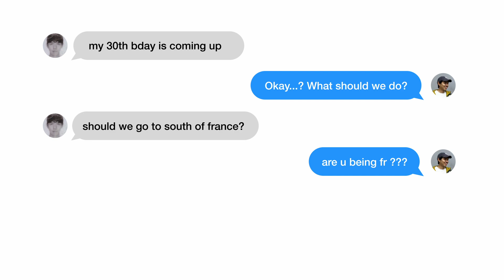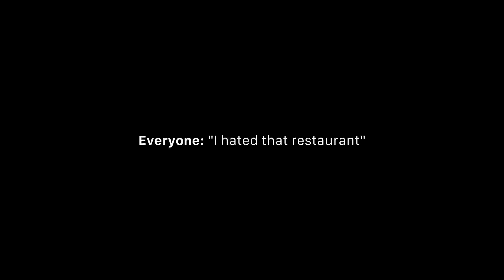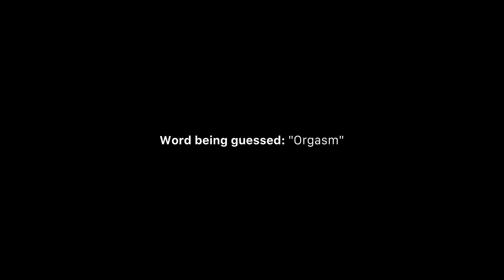Travel vlog | come to the south of France with me friends & family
We celebrated my brother's 30th birthday in the south of France. We visited Marseille, Cassis, Aix en Provence, and some other coastal French cities. Here’s a short vlog of some of the funny moments / highlights during the trip.